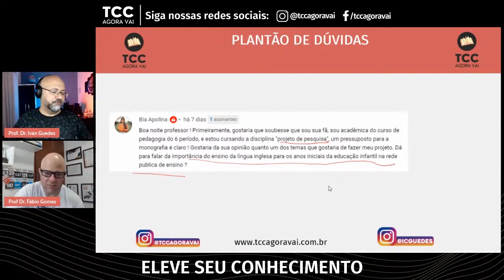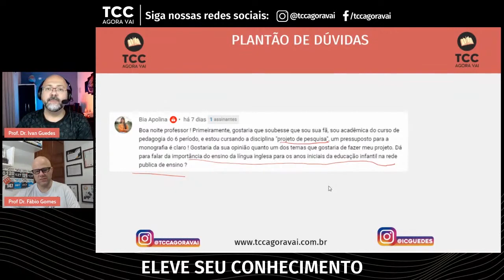Temas de TCC de PEDAGOGIA – Inglês para crianças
Neste vídeo vamos discutir sobre o tema de TCC de Pedagogia, em que a proposta é empreender uma pesquisa sobre o ensino da língua inglesa na educação infantil na rede pública. Será que é possível?

▶️ Vídeos indicados para ajudar nos seus estudos.

Sou acadêmica do curso de pedagogia do 6 período, e estou cursando a disciplina “projeto de pesquisa”, um pressuposto para a monografia. Gostaria da sua opinião quanto a um dos temas que gostaria de fazer meu projeto. Dá para falar da importância do ensino da língua inglesa para os anos iniciais da educação infantil na rede pública de ensino?